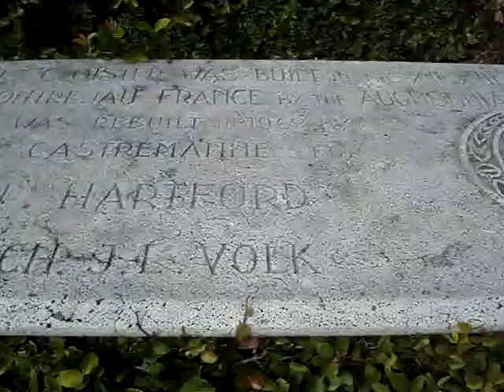the cloisters, a monument on paradise island